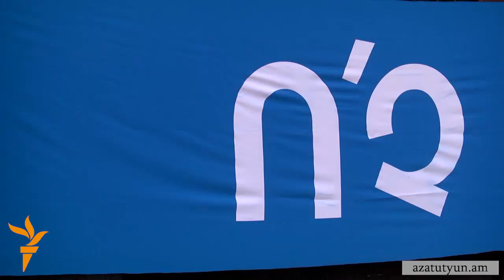«Ոչ»-ի ճակատը խոսում է կեղծիքների մասին, «Այո»-ն մատնացույց է անում «Ոչ»-ի սակավամարդ հավաքները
«Ոչ»-ի ճակատը պնդում է, թե ո՛չ ընտրակաշառքը, ո՛չ էլ բազմակի քվեարկությունն այլևս չեն կարող ապահովել անհրաժեշտ արդյունքը, ուստի իշխանությունները մտադիր են լցոնել «այո»-ի օգտին ու կեղծել արձանագրությունները: Պատրաստվելով տեղամասերում վերահսկման բարդ աշխատանքի՝ ընդդիմադիրները միաժամանակ խոսում են հետընտրական պայքարի մասին։